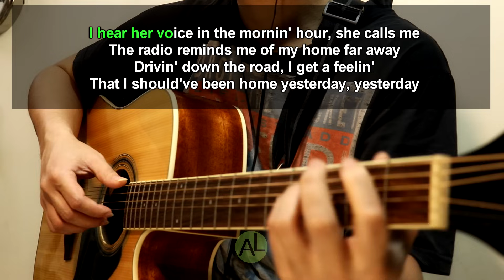Take me home, country roads - John Denver (Acoustic karaoke)